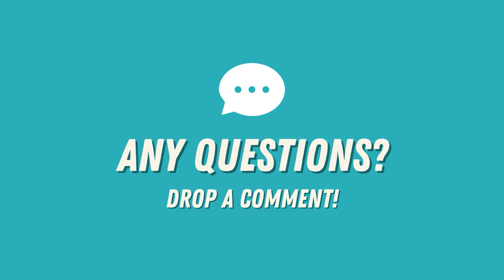"Home Inspection Insights: Navigating the Ins and Outs! 🏡🔍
Unlock the essential insights into the world of home inspections with our latest video! Join us as we navigate the intricate details and provide a comprehensive guide to the ins and outs of the home inspection process. From understanding the importance of each step to decoding inspection reports, we've got you covered. Whether you're a prospective homebuyer, seller, or just curious about the intricacies of real estate, this video is your key to gaining valuable knowledge about the ins and outs of home inspections. 🏡🔍